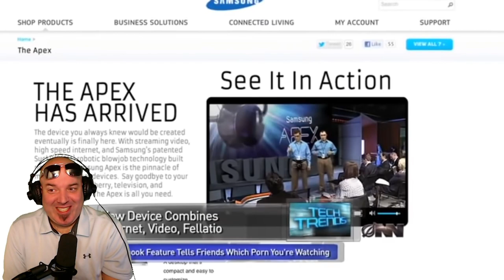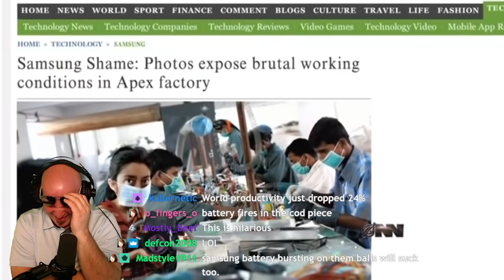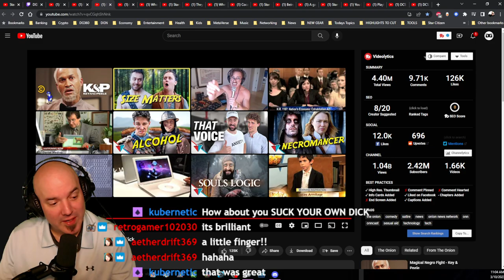New Wearable Computer Also Sucks Your Dick - DG REACTS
Now this is innovation at it's finest!

STREAMING SCHEDULE on TWITCH:
EVERY THURSDAY @ 11PM UTC - The INSIDE STAR CITIZEN REVIEW & AfterParty
EVERY FRIDAY @ 1:30PM UTC - DG in The MORNING ☕